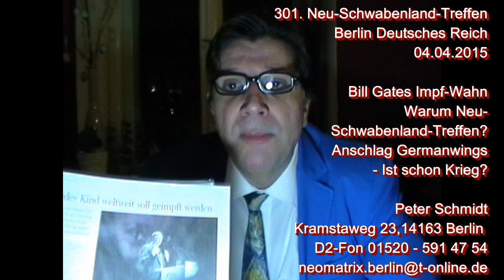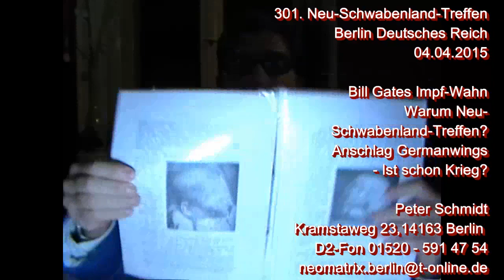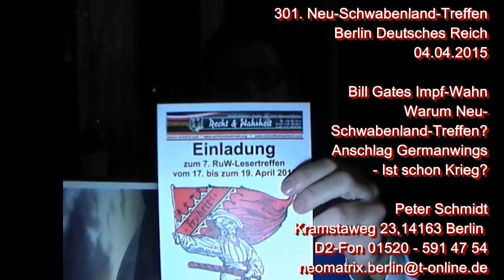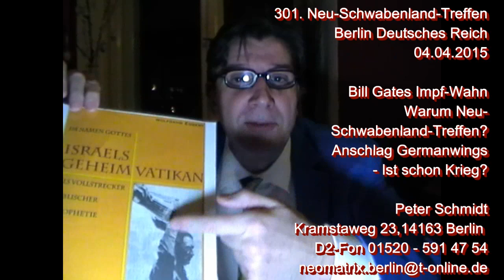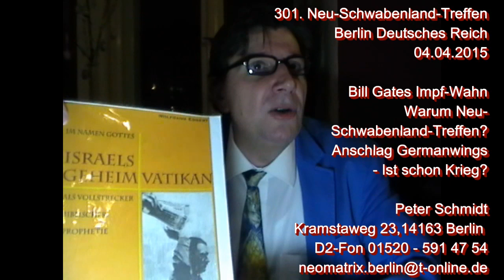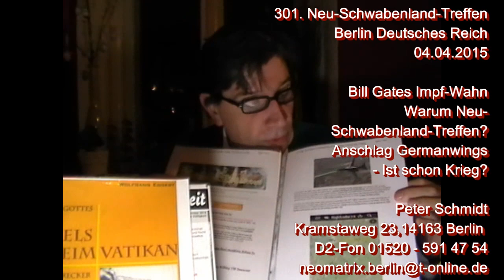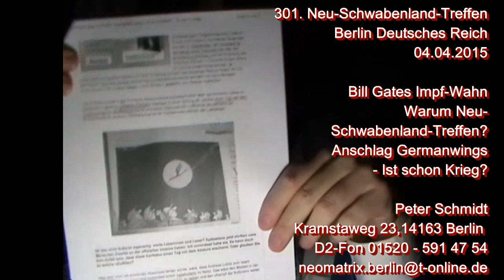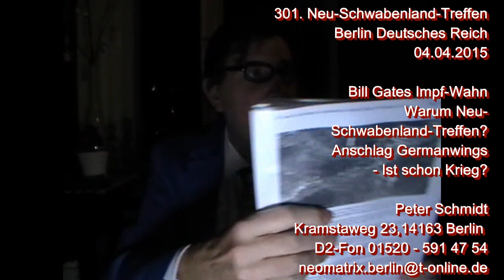Bill Gates Impf-Wahn Anschlag Germanwings - Ist schon Krieg? 301. Treffen Peter Schmidt 04.04.2015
301. Neu-Schwabenland-Treffen Berlin Deutsches Reich
im 13. Jahr  Oster-Sonnabend  04. April 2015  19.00 Uhr
Neue Teilnehmer bitte mit Spende anmelden

1. Herr Peter Schmidt: Merkel + Wehrmacht. Germanwings: Ist schon Krieg***? Abschuss oder Unfall? Antworten die RDs?

***Will Russia, Germany save Europe from war? By Pepe Escobar
"Undoing Stalin" + "So let's have East Prussia returned to Germany;..."
World Dec 1, '14

3. Herr Dipl.-Ing. Dennis Ingo Schulz, TTA, Skype Resurrector21

Adolf Hitler Greatest Story von Dennis Wise   Part 9   1941 The Ukraine

SS-Andromeda-UFO überflog 281. Neu-Schwabenland-Treffen 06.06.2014

Das Deutsche Reich existiert fort 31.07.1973 BVerfGE 2 BvF 1/73

Neu-Schwabenland ist Staatsgebiet von Deutschland wie Schlesien, Pommern, Posen, Ostpreußen, Westpreußen, Memelland, Kolberg, Breslau, Königsberg, Danzig, siehe Bundesanzeiger Nr. 149, 5.8.1952, Der Spiegel Nr. 3, 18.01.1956 Anspruch des Deutschen Reiches nach der „Schwabenland“-Expedition 1938/1939“ S. 32, (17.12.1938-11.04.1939).

Deutschland rettet schon wieder Europa, aber USA am Ende

Es ist ein Geschenk des Lebens, in Deutschland geboren zu sein.
Wir Glücklichen, wir leben im Heiligen Land. Ich bin gesund. Danke.

Peter Schmidt
Autor   Dozent   Herausgeber   TV-Produktionen seit 1987
Kramstaweg 23, 14163 Berlin, den 04. April 2015
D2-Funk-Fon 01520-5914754